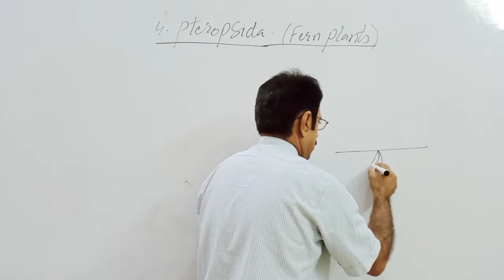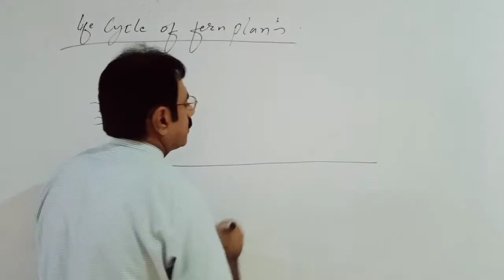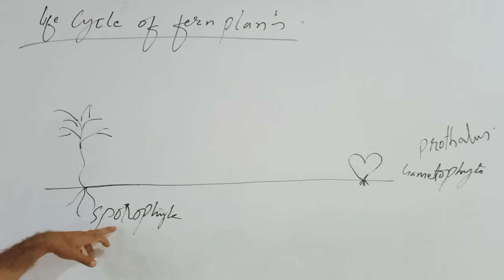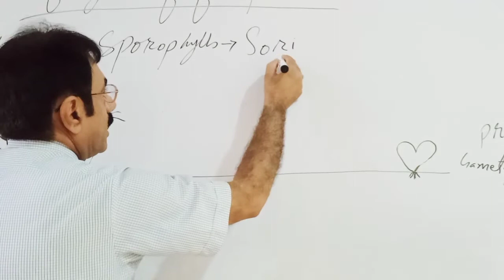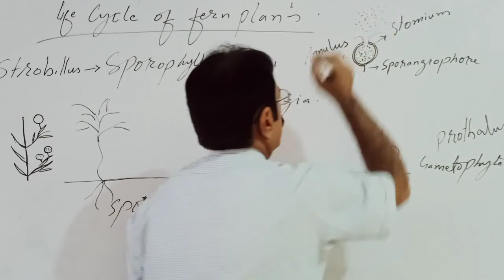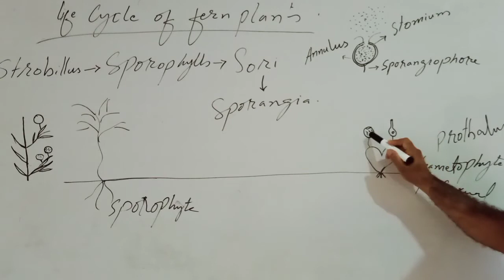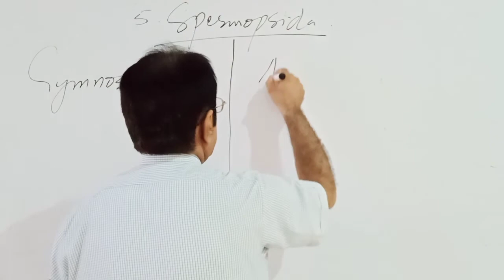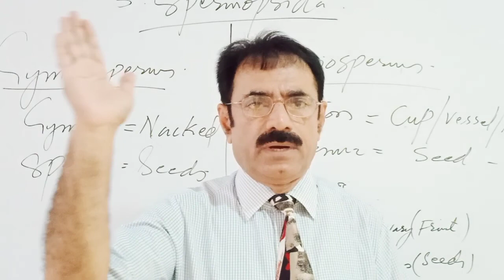Biology_XI Entry Chap_9 Lec_6 Pteropsida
Pteropsida,Pteropsida by sir yameen jamali